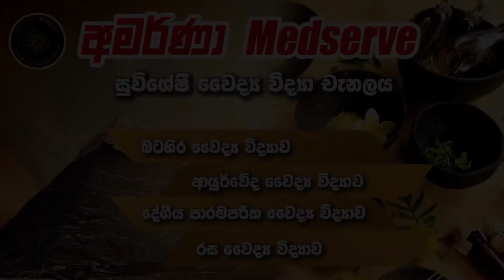කාන්තාවන්ට ලිංගික කටයුතු සම්බන්ධයෙන් උනන්දුව අඩුවෙන රෝගී තත්ත්වයක් | Hypactve Sexual Desire Disorder